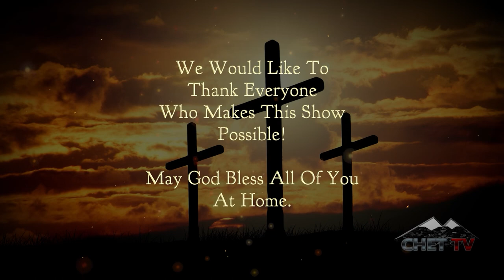Chetwynd Christian Ministries: Advent Candle of Peace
Join our local Christian Ministries in Chetwynd for weekly services. Due to COVID-19 restrictions for public gatherings, CHET TV is partnering up with pastors to bring our viewers the Gospel of Jesus Christ. This show features Lay Leader Carmen Little from the Chetwynd Shared Ministry and the Advent Candle of Peace.